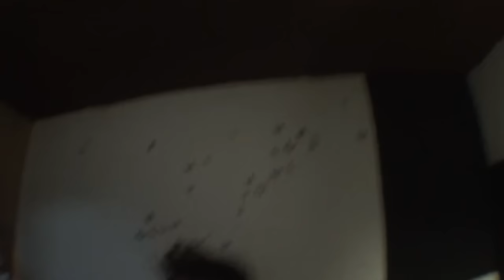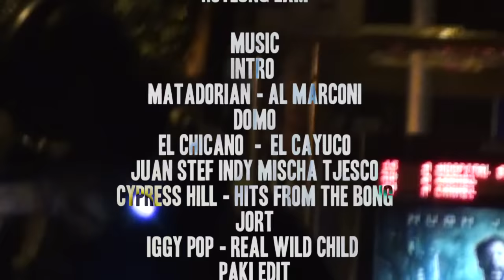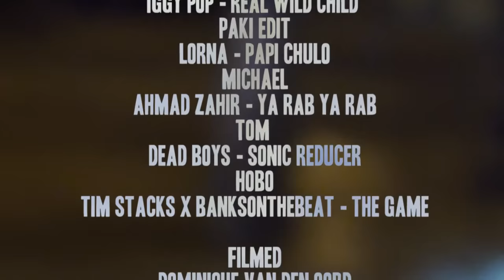|| BARCA EDIT ||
A 12 days summer vacation Barcelona edit with short parts from Dominique van den Oord, Juan Snip, Stef Nannes, Indy Jumelet, Mischa Jumelet, Tjesco Rodriguez, Jort Stengs, Michael Ket, Tom de Jong and Hoyeung Lam.

Filmed by: Floris Sprenkeling, Dominique van den Oord and CREW
Edited by: Dominique van den Oord